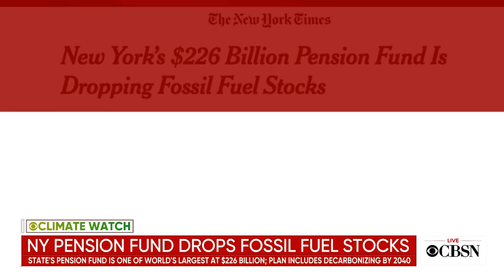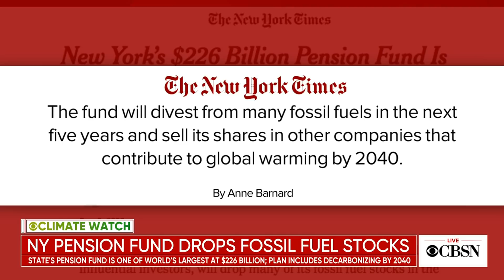NOAA scientists say Arctic is changing at an "alarming" rate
A report out this week by the National Oceanic and Atmospheric Administration says that the Arctic is changing even faster than scientists had previously predicted. CBS News meteorologist and climate specialist Jeff Berardelli explains what that means for climate action and why the U.S. may break its previous billion-dollar disaster record as climate change stirs up extreme weather and wildfires in 2020.